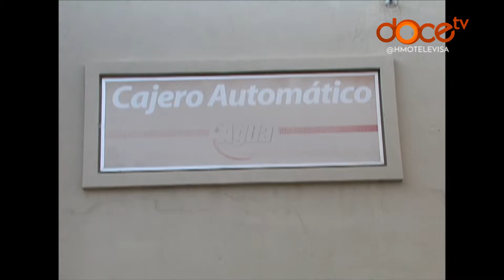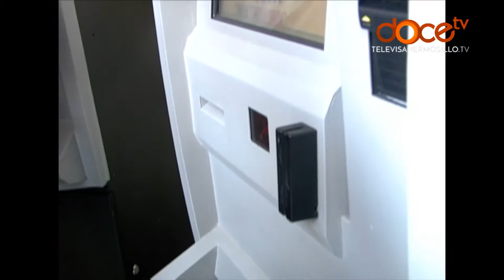"Aumento a la tarifa de agua potable es un hecho": Maloro Acosta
Luego de las manifestaciones ciudadanas del fin de semana, el alcalde reiteró que el aumento al agua potable es ya un hecho y que beneficiará a los que más adolecen de este servicio.